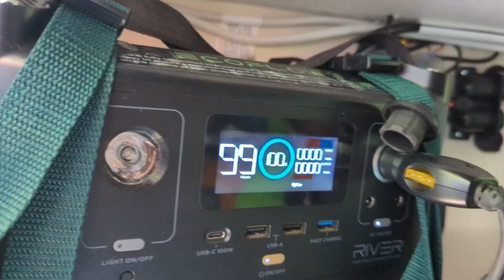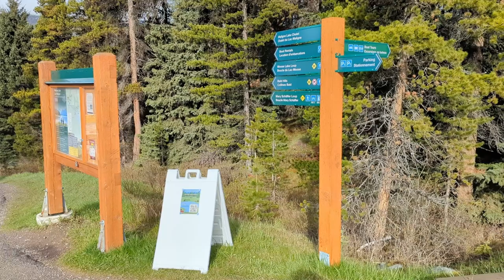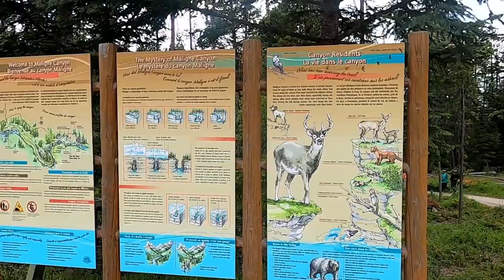Canada 2024 Part 2 - Jasper National Park - Maligne Lake and Canyon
Runaway with HandK, as we visit Maligne Lake, Spirit Island and Maligne Canyon Falls. The hike to the falls was all downhill, at least until it was time to head back to the parking lot.